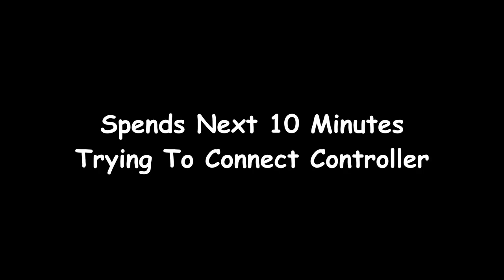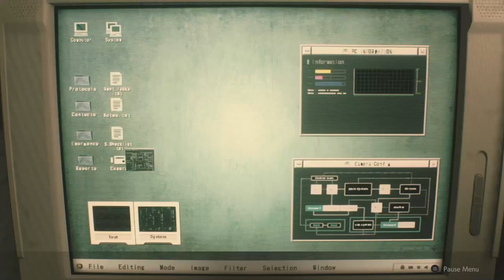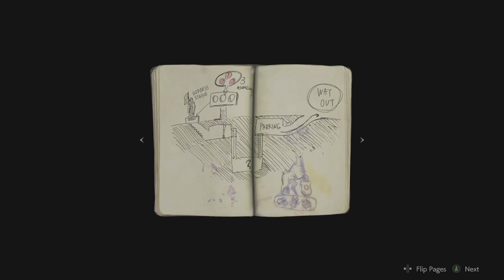Here We Go Again! Resident Evil 2 Remake, The Playthrough (Part 1)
This Is Gonna Be Quite The Trip. Idk How Often I'll Be Posting But I'm Gonna Try And Be Consistent With It! Gonna Post Stuff Here And There. If Ya Sat Through And Watched This, THANKS!!